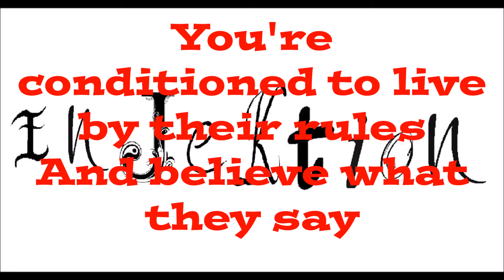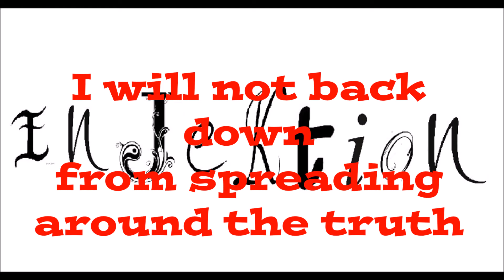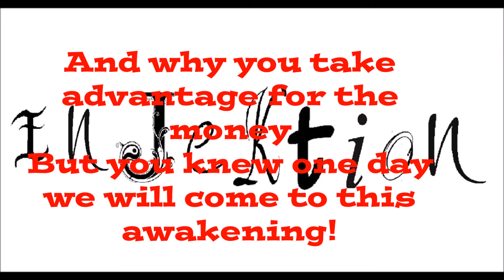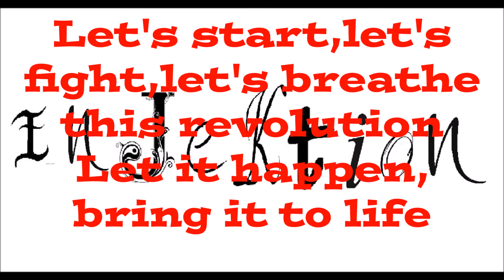inJeKtion - Awakening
Music/Lyrics: Jimmy Koseidis
Drums & Bass programmed via FL Studio
Recorded via Audacity

Μουσική/Στίχοι: Δημήτρης Κοσεΐδης